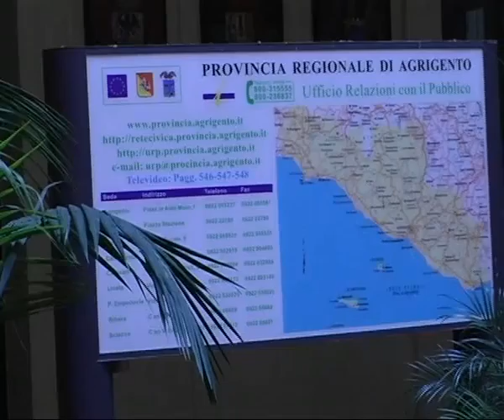TVALFA 020710 AGRIGENTO - PROVINCIA DISASTRATA.avi